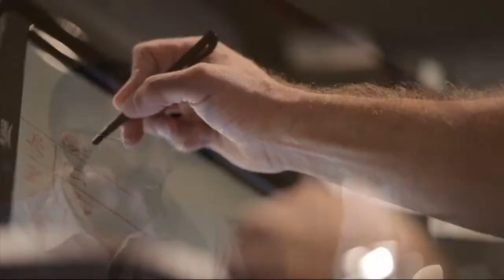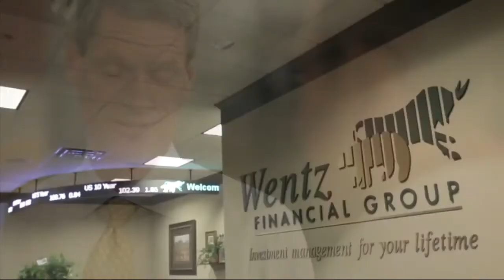2019 Zips Football Weekly with Tom Arth - (Troy Recap Show) - 9/24/2019